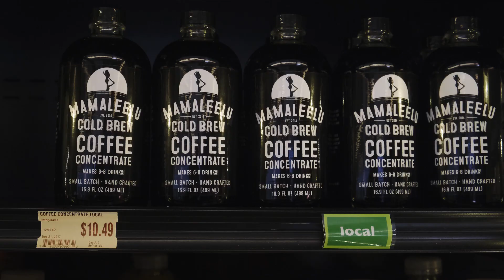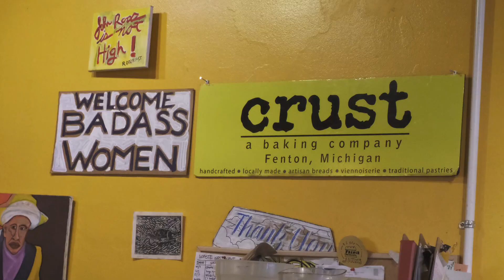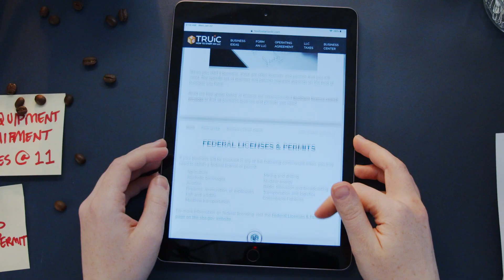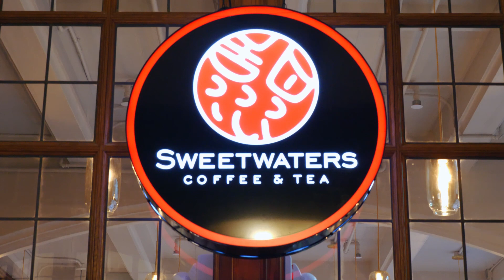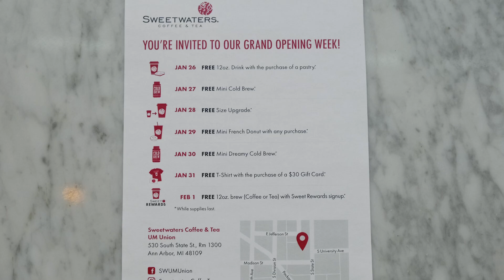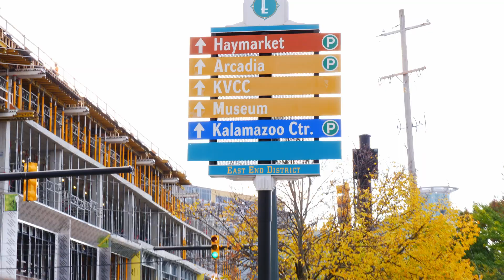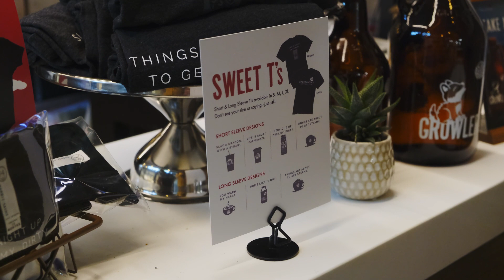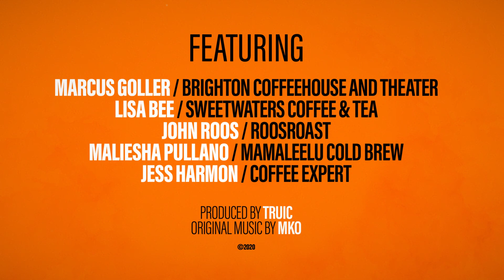Starting a Coffee Shop Business: Part Three (Opening)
Welcome to Part Three of Starting a Coffee Shop Business, Opening.  In this guide, industry experts including our Sweetwaters Coffee & Tea Co Founder & CEO Lisa Bee discuss opening a coffee shop business. This series was created by TRUiC (The Really Useful Information Company).